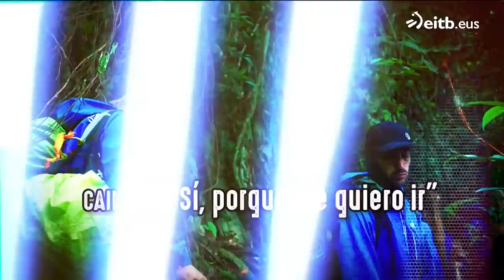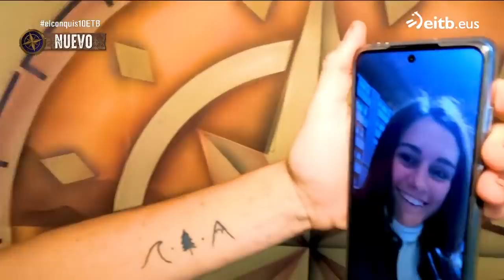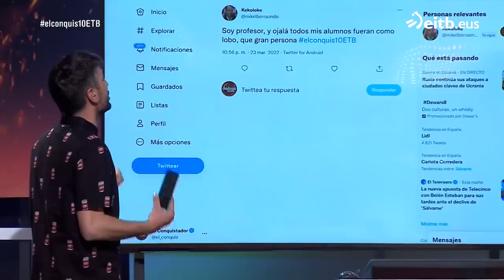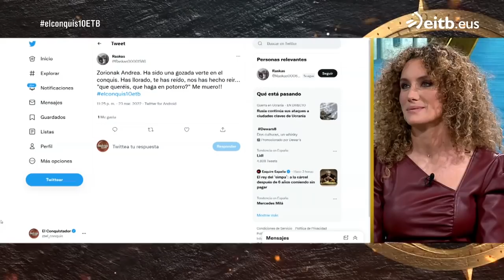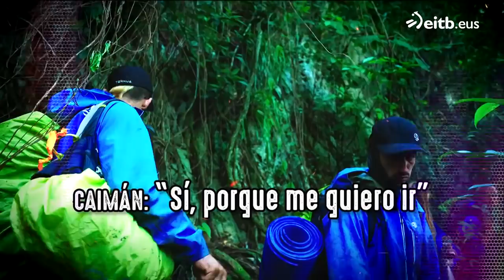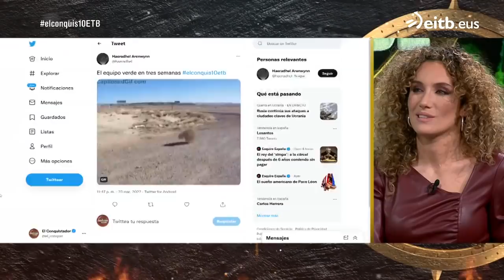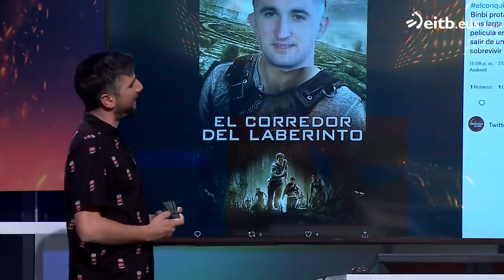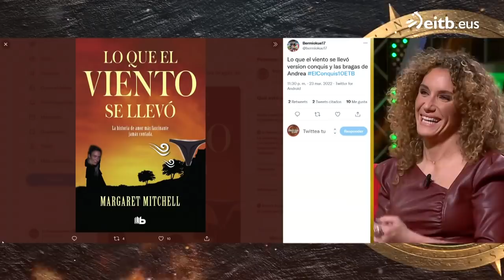EL CONQUIS 2022: Debate episodio 10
Debate presentado por Patxi Alonso. Entrevista a Andrea. Todos los debates completos